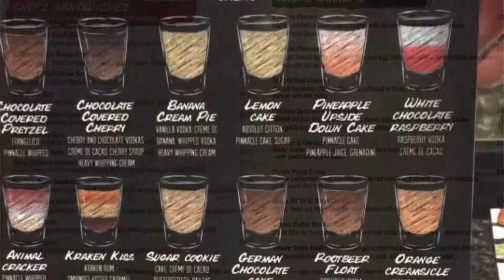Shotz Bar and Grille Commercial with video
I made an audio commercial for show. I thought it would be neat to create a video behind it